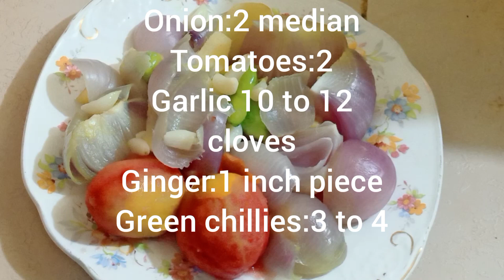Shaljam Gosht Recipe|turnip Meat Recipe by punjabi food fantasy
SO TODAY YOU WILL SEE YUMMY RECIPE OF SHALJAM CHICKEN BY OUNJABI FOOD FANTASY . IT IS EASY TOO MAKE AND LESS TIME CONSUMER HOPE YOU LOVE AND ENJOY THE VIDEO DO TRY IT AT HOME